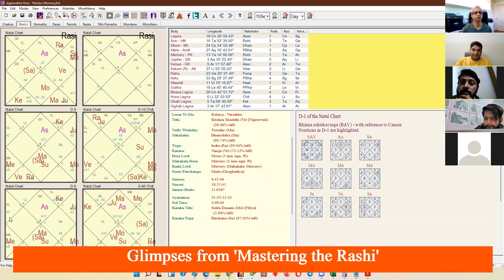Predict using Elements of Rashi and Planets | Amazing Predictive Technique of Vedic Astrology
These techniques are taught in 'Mastering the Rashi' course